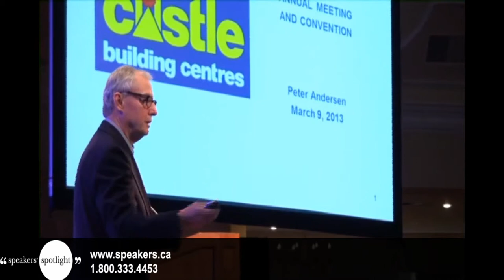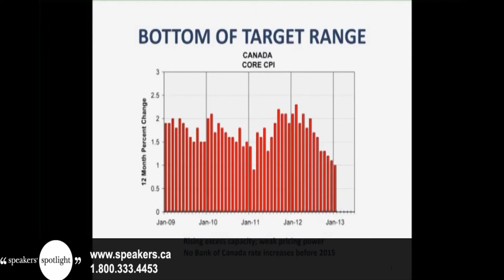Dr. Peter Andersen - Expert Economic Forecaster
Rated several times over as "Canada's Most Accurate Economic Forecaster" by the Financial Post, Dr. Peter Andersen puts economic analysis into useable terms. Helping businesses change the way they make decisions, Dr. Andersen's clients include a broad range of corporations and financial institutions.

Dr. Andersen is the former assistant chief of the Bank of Canada's research department, where he advised on economic conditions and the economic outlook, and later joined the management-consulting firm Woods Gordon, which became Ernst & Young. He has also acted as an advisor to investment dealer firms such as Sprott Securities and Cormark Securities, and is the current economist for the Canadian Home Builders' Association.

He has taught financial economics and money and banking at the University of Texas since 2001, and obtained his doctorate in economics from Harvard University.